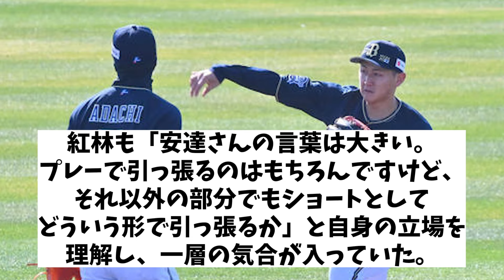オリックス・紅林弘太郎 背番号３を継承！！！！【野球情報】【2ch 5ch】【なんJ なんG反応】【野球スレ】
5chコンテンツ使用許諾済
【引用元】
h ttps://5ch.net/